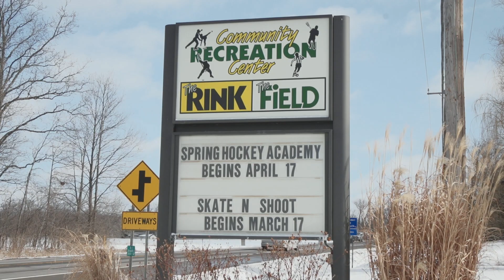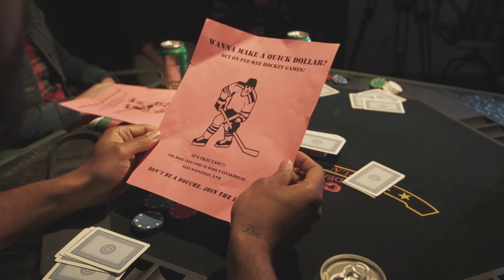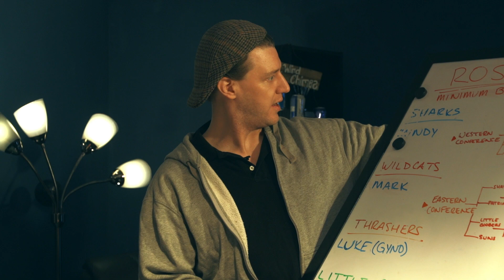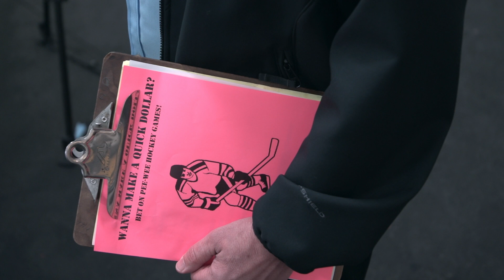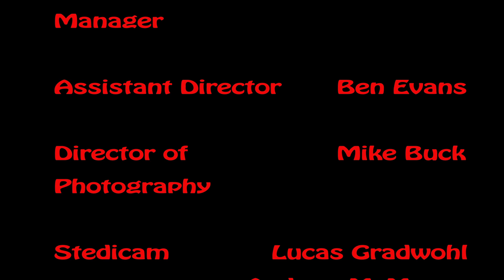The Pee-Wee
The story of a bored father in a boring town, who decides to gamble on his kids little league hockey games.